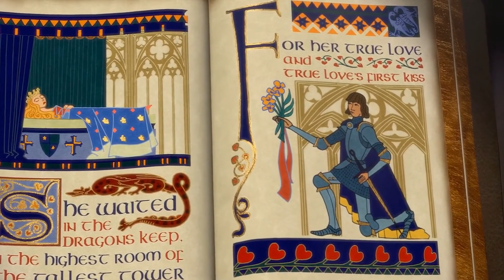ISSO FAZ VOCÊ SER MUITO PODEROSA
Amiga, vamos falar sobre o verdadeiro poder feminino?

💪 Ser uma mulher forte e poderosa vai além de alcançar objetivos ou ter status e outras coisas... É também sobre a capacidade de se manter equilibrada e resiliência diante das intempéries da vida. 💫

Clique agora no link🔥 , aproveite a oferta especial, acesse o clube para falar diretamente comigo e vire o jogo, amiga.

Uma mulher poderosa não é aquela que esconde suas emoções, mas sim aquela que as enfrenta com coragem e sabedoria. É a mulher que se mantém firme em suas convicções, mas também é capaz de ouvir e aprender com as experiências. É a mulher que não se deixa abalar pelas adversidades, mas encontra força em seu interior para superá-las. ✨

No meu curso "Mulher Magnética: 30 dias para transformar a sua vida", você vai aprender a desenvolver essa verdadeira força interior. Vou te ensinar a cultivar o equilíbrio emocional, a resiliência e a confiança em si mesma. 💕

E mais: no Clube da Mulher Magnética você poderá falar diretamente comigo e dividir sua história para que eu possa te orientar pessoalmente e prontamente... É mole ou quer mais?

Não perca essa oportunidade de se tornar uma mulher verdadeiramente poderosa. Vamos juntas nessa jornada de crescimento e transformação! 🚀😍